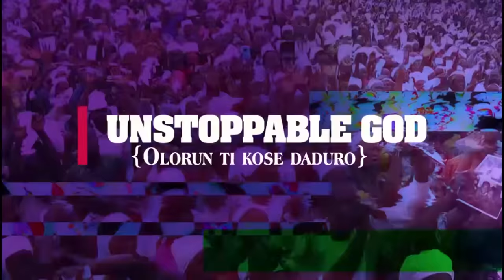IRI OWURO {MORNING DEW}Thursday 9th Nov. 2023 with Babasebioba